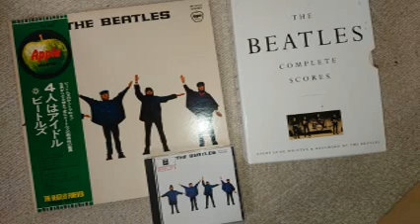ビートルズ（カバー）「ディジー・ミス・リジー」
作詞・作曲：ラリー・ウィリアムズ　　HAL・LEONARD社「The　Beatles　Complete　Scores」収録楽譜より